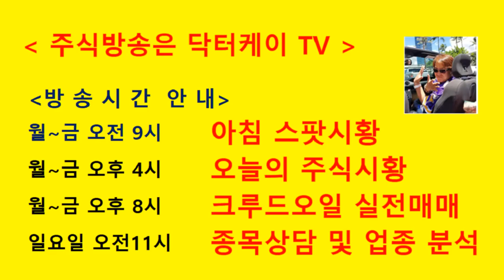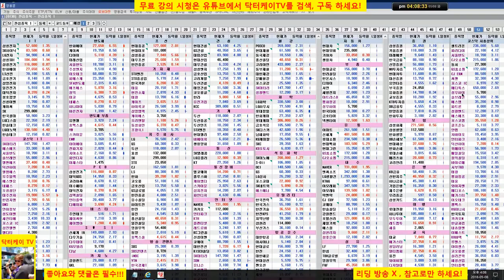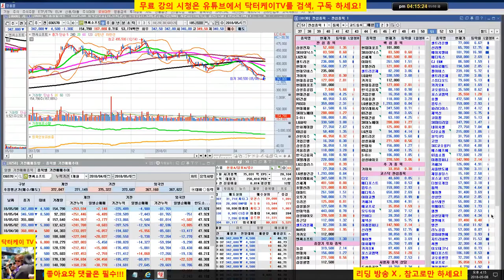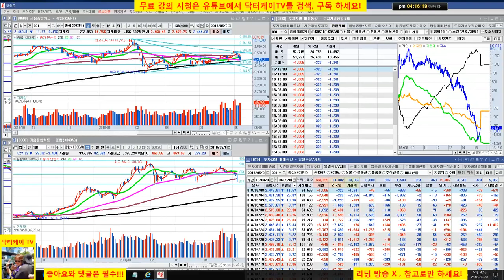= 닥터케이 TV =오늘의 주식시황/180508/코스닥 대폭락-기관 매도/삼성전자 강세,삼성바이오로직스 매수의견 적중, 셀트리온 하락세,현대건설등 건설주 따라가지마라/조선주 순환매